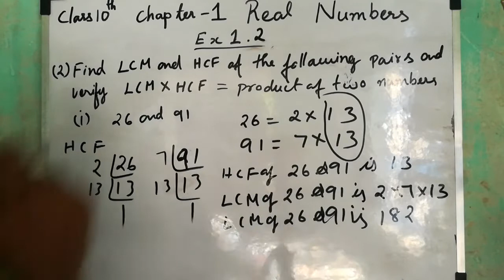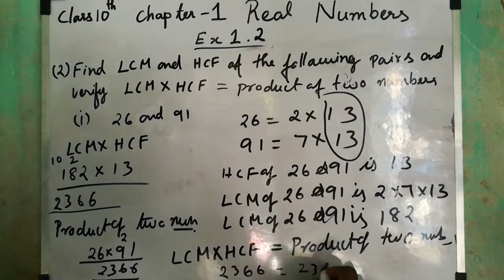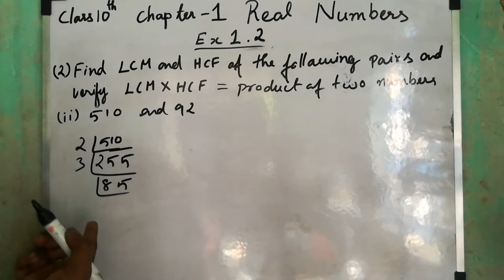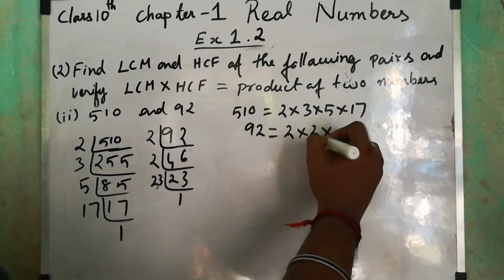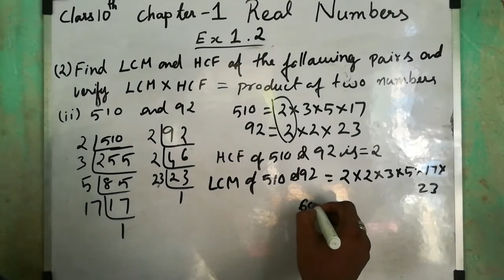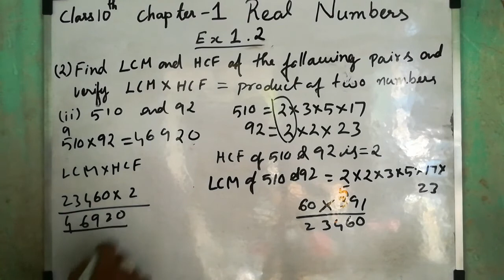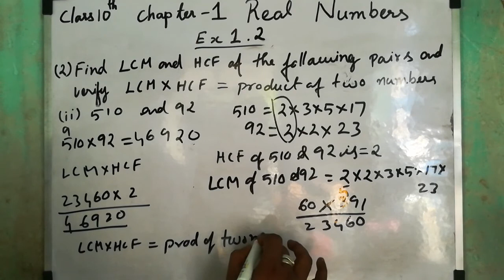CBSE 10th Maths | Chapter 1 | Real Numbers | Ex-1.2 | Q 2(i & ii) | In Tamil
In this chapter, We are gonna discuss Real Numbers in the easiest way and with simple methods